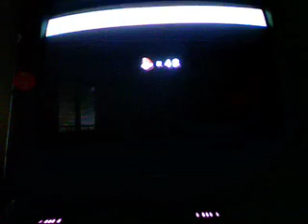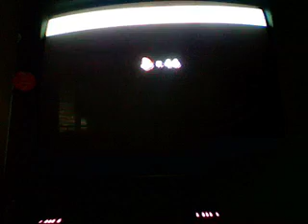New Super Mario Bros Wii Walkthrough Part 8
well 2-6 and the castle are done and 2 koopalings are defeated now in the next part we go to World 3 the Snow Land ust don't get cold in the next part XD!!!